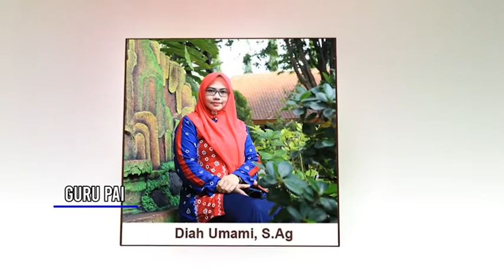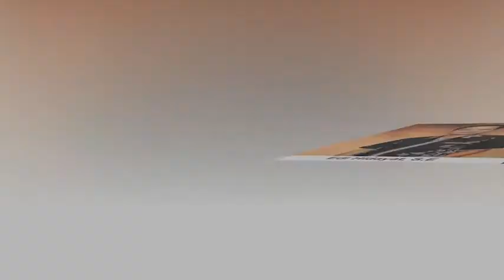Slide Introducing Guru~2